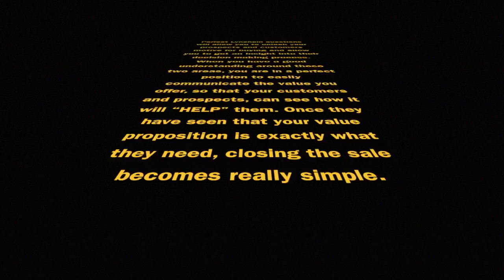Application 4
This video is about Application 4